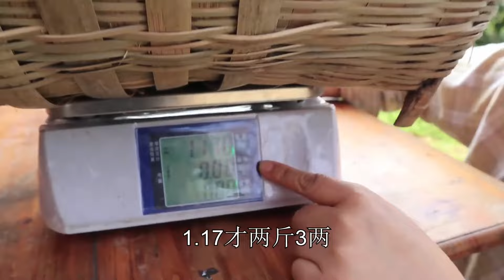採野生花椒300一天！ 野菜收購價6元比花椒香10倍， 山里人爬2個山頭採發財了！ 【燕麥行遊】